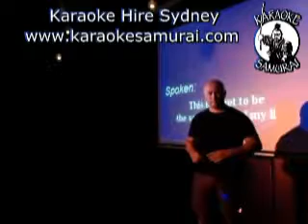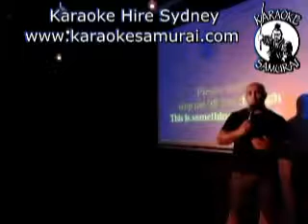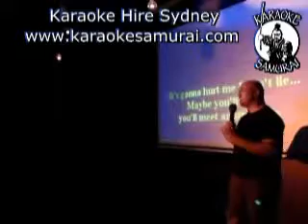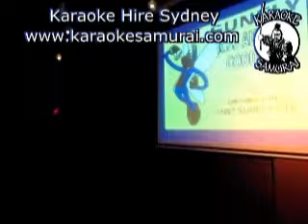Collingwood Hotel Liverpool Sat 8pm~12am 53